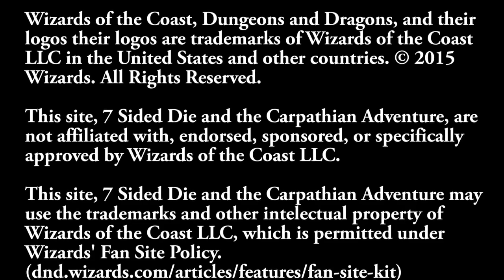D&D Stream - 7SD Carpathian Adventure Episode 47: "Invisible Spiders!"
This is one of our games!

We're a group of gamers. Some of us are military, some are in IT, others retail managers, a few are parents and still others are students, etc. We're just everyday people! So, we stream live strictly for fun! We hope you enjoy it nonetheless!

Our streamed games are streamed live on YouTube and they are archived indefinitely on YouTube and Facebook.

'7 Sided Die is unofficial Fan Content permitted under the Fan Content Policy. Not approved/endorsed by Wizards. Portions of the materials used are property of Wizards of the Coast. ©Wizards of the Coast LLC.

7SD
"7 Sided Die"
7_Sided_Die
7SidedDie
"Seven Sided Die"
Seven_Sided_Die
DnD
D&D
"dnd stories"
"d&d stories"
"dnd gameplay"
"d&d gameplay"
"dnd campaign"
"d&d campaign"
"dnd podcast"
"d&d podcast"
"Dungeons & Dragons"
"Dungeons and Dragons"
"DnD stream"
"D&D stream"
5e
"5th edition"
Carpathia
Carpathian
"Carpathian Adventure"
RPG
"Role Playing Game"
Tabletop
"Table top"
"Tabletop RPG"
"How to play D&D"
"Tom Jr"
Rainer
Frickanisce
"Tom Frickanisce"
"Rainer Frickanisce"